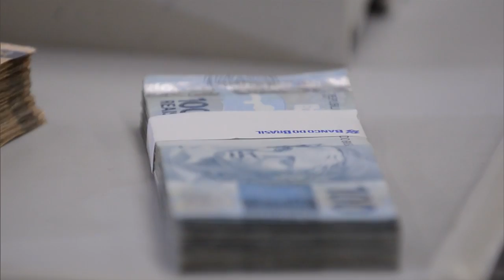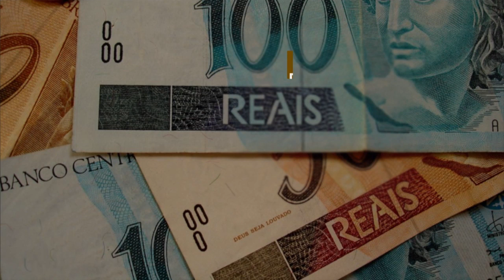Governo prevê salário mínimo de R$ 946 em 2017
NBR MATÉRIAS - 15.04.16: Nesta sexta-feira (15), foi divulgada a Lei de Diretrizes Orçamentárias (LDO) para 2017. A LDO prevê salário mínimo de R$ 946 em janeiro do ano que vem.